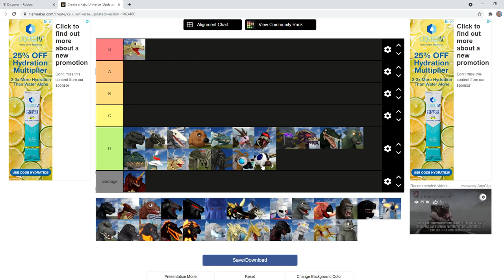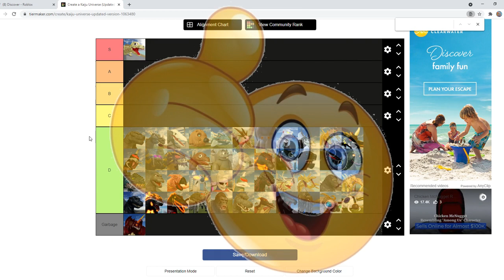Kaiju Universe Tier List - Roblox Kaiju Universe